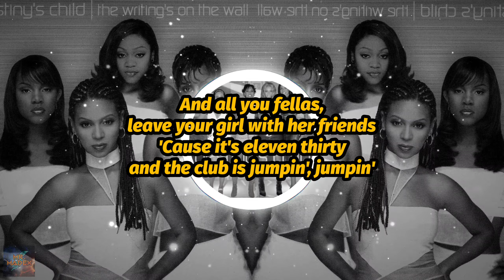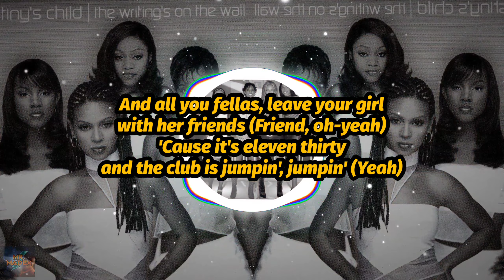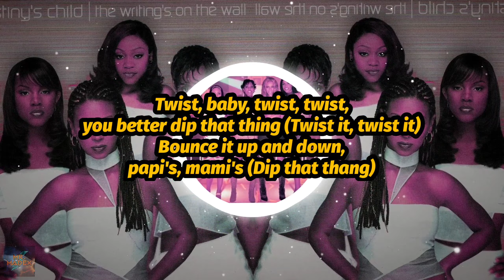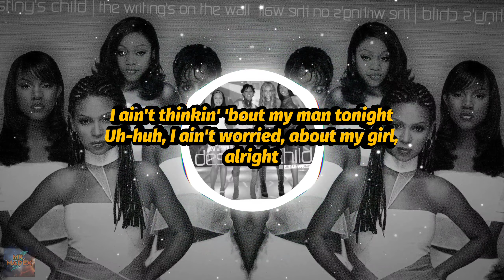Destiny's Child - Jumpin', Jumpin' (Lyrics)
"Jumpin', Jumpin'" by Destiny's Child lyrics, from the album "The Writing's On The Wall". "Jumpin', Jumpin'" is a song by American group Destiny's Child for their second studio album, The Writing's on the Wall (1999). The song was co-written and co-produced by group member Beyoncé Knowles and Chad Elliott, with additional writing from Rufus Moore and production assistance from Jovonn Alexander. It was released as the fourth and final single from The Writing's on the Wall on July 14, 2000, by Columbia Records.

"Jumpin', Jumpin'" peaked at number three on the US Billboard Hot 100 on August 19, 2000, becoming Destiny's Child's fourth top-ten hit, and remained at the position for five non-consecutive weeks.

The song peaked at number one on the Hot 100 Airplay for seven consecutive weeks, becoming one of the biggest radio hits of 2000 and the group's second longest run atop the chart behind "Independent Women Part I", which reigned for nine consecutive weeks. Though the song did not reach number one on the Billboard Hot 100, it spent 16 weeks within the top ten, longer than both previous number-one hits "Bills, Bills, Bills" and "Say My Name", as well as any of the songs that prevented it from reaching the top of the chart.

🚨𝗦𝘁𝗿𝗲𝗮𝗺 "𝗝𝘂𝗺𝗽𝗶𝗻' 𝗝𝘂𝗺𝗽𝗶𝗻'"🚨

🚨𝗙𝗼𝗹𝗹𝗼𝘄 𝗗𝗲𝘀𝘁𝗶𝗻𝘆'𝘀 𝗖𝗵𝗶𝗹𝗱🚨

Letra de "Jumpin', Jumpin'" de Destiny's Child, del álbum "The Writing's On The Wall". "Jumpin', Jumpin'" es una canción del grupo estadounidense Destiny's Child para su segundo álbum de estudio, The Writing's on the Wall (1999). La canción fue coescrita y coproducida por Beyoncé Knowles, miembro del grupo, y Chad Elliott, con letra adicional de Rufus Moore y ayuda en la producción de Jovonn Alexander. Fue publicado como cuarto y último sencillo de The Writing's on the Wall el 14 de julio de 2000 por Columbia Records.

"Jumpin', Jumpin'" alcanzó el número tres en el Billboard Hot 100 de EE.UU. el 19 de agosto de 2000, convirtiéndose en el cuarto éxito de Destiny's Child entre los diez primeros, y permaneció en esa posición durante cinco semanas no consecutivas.

La canción alcanzó el número uno en la lista Hot 100 Airplay durante siete semanas consecutivas, convirtiéndose en uno de los mayores éxitos radiofónicos del año 2000 y en la segunda canción del grupo que más tiempo ha permanecido en la cima de la lista, por detrás de "Independent Women Part I", que reinó durante nueve semanas consecutivas. Aunque la canción no alcanzó el número uno en el Billboard Hot 100, permaneció 16 semanas entre las diez primeras, más tiempo que los anteriores números uno "Bills, Bills, Bills" y "Say My Name", así como que cualquiera de las canciones que le impidieron llegar a lo más alto de la lista.

🚨𝗧𝗿𝗮𝗻𝘀𝗺𝗶𝘁𝗶𝗿 "𝗝𝘂𝗺𝗽𝗶𝗻' 𝗝𝘂𝗺𝗽𝗶𝗻'"🚨

🚨𝗦𝗶𝗴𝘂𝗲 𝗮 𝗗𝗲𝘀𝘁𝗶𝗻𝘆'𝘀 𝗖𝗵𝗶𝗹𝗱🚨